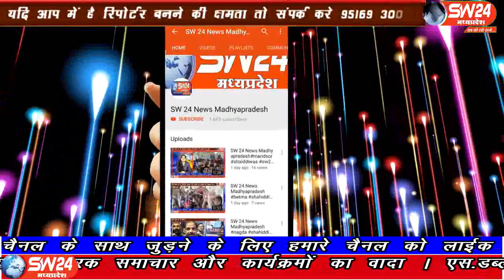sw24news khargone, 21.08.2019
खरगोन जिला मुख्यालय पर बहुजन समाज ने संत शिरोमणि रविदास महाराज का दिल्ली में मंदिर तोडने पर विरोध जताते हुए कलेक्टर कार्यालय में महामहीम राष्ट्रपति के नाम ज्ञापन सौंपाsw24news